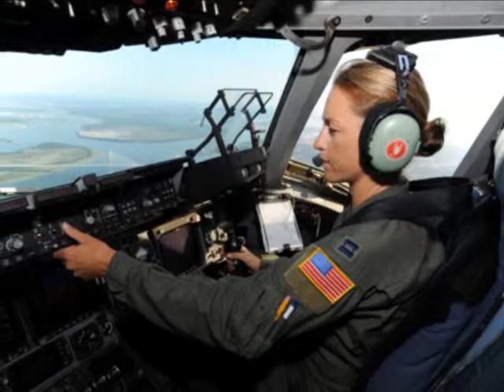Women in the Military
To all women who have and still are serving- Thank you.